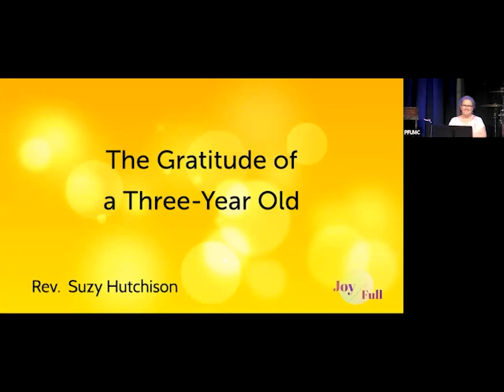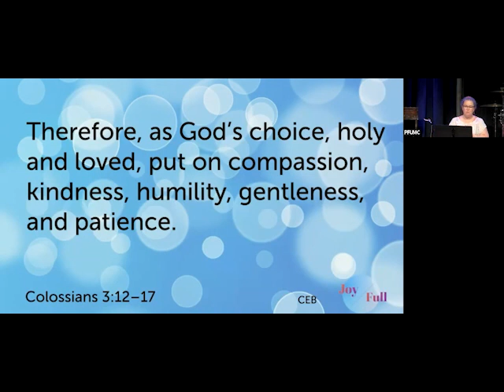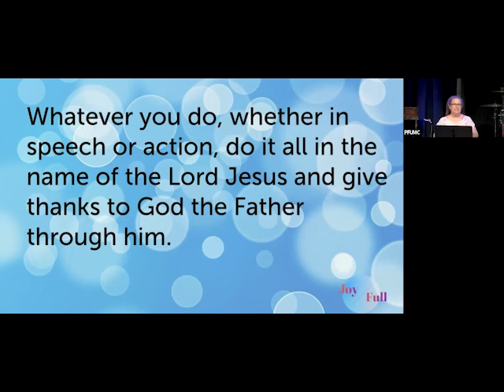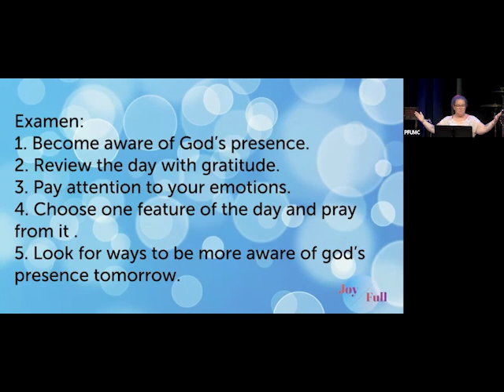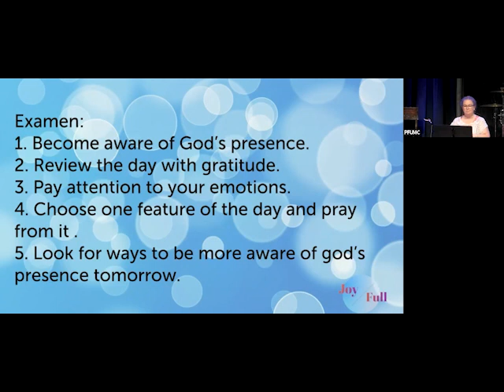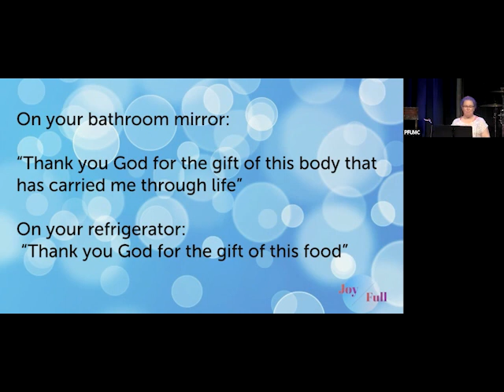The Gratitude of a Three-Year-Old - May 23, 2021 - Impact Message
Joy/Full, Lasting Happiness in a Changing World Sermon Series - Week 7